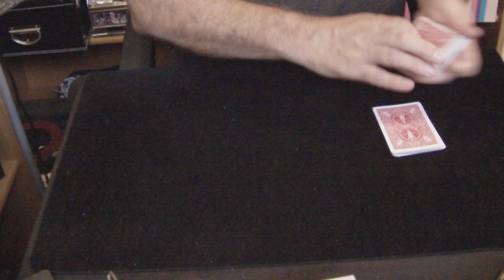Over The Top (Cameron Francis)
Un tour de rentrée qui se devait d'être étonnant... Over The Top de Cameron Francis et une adaptation personnelle pour que le tour fonctionne en français.